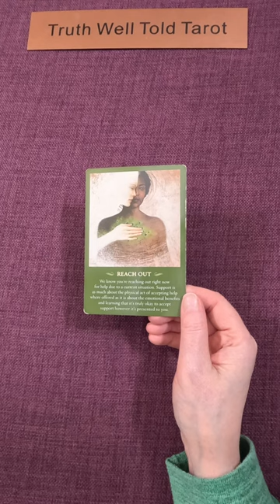DAILY SPIRIT MESSAGE April 6th 2024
Welcome and here is your Daily Spirit Message 💖